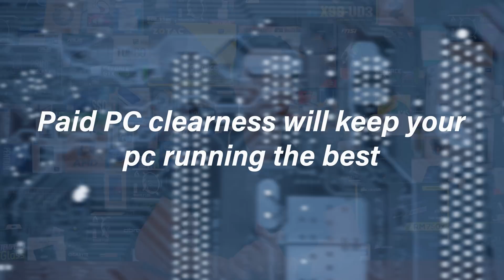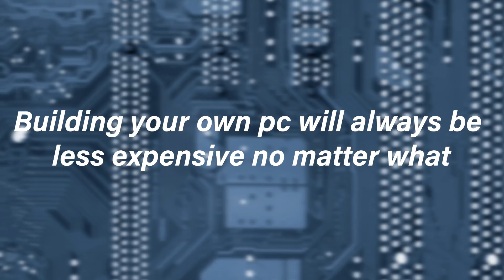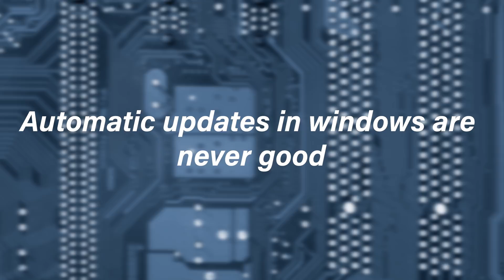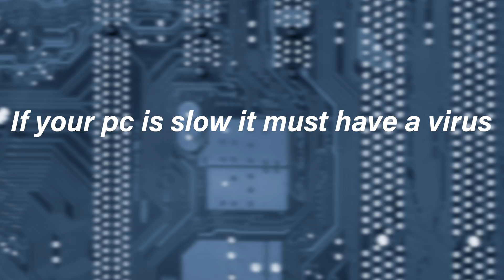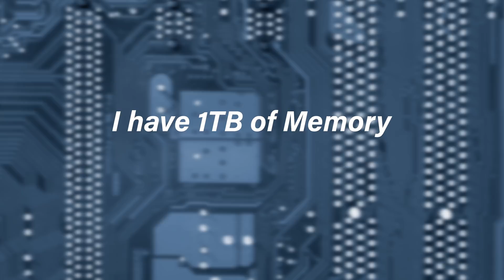Busting PC Myths -- Pc Cleaners, Power Cycling, Power and More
Today we are back at it again with another installment of pc myths covering some common pc myths from the internet

Check out Glasswire
GlassWire is a simple yet powerful firewall software

Intro:
Rootkit - Real Love
Outro:
Rezonate - Rebirth